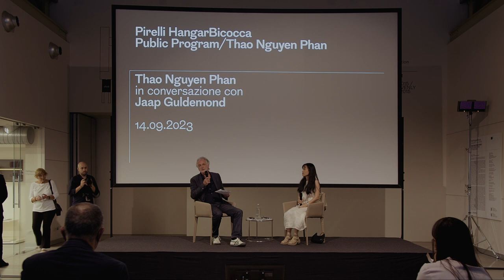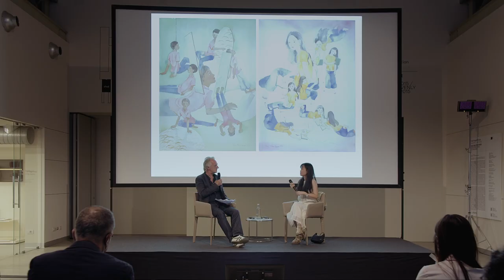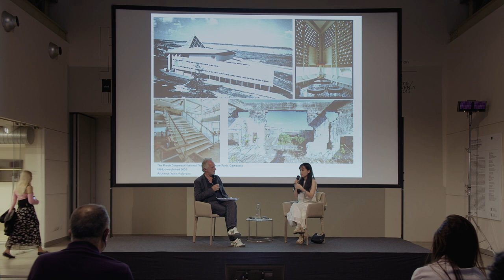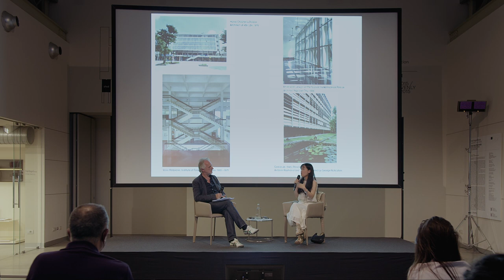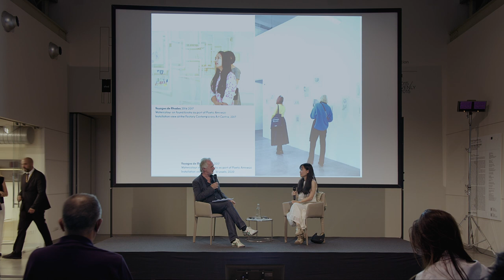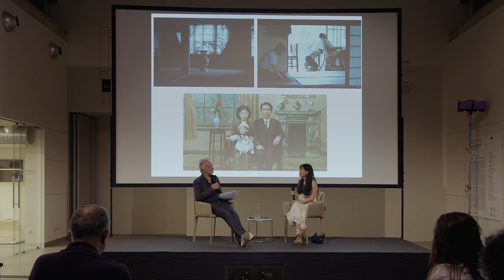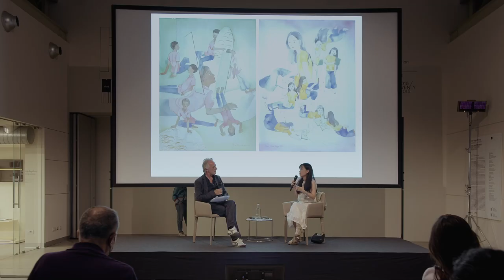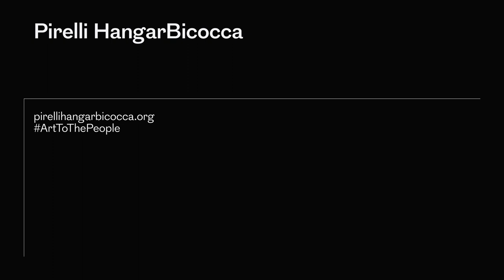Thao Nguyen Phan in conversation with Jaap Guldemond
On Thursday 14 September 2023 Pirelli HangarBicocca presented, in collaboration with Fondazione In Between Art Film, a conversation between Thao Nguyen Phan and Jaap Guldemond, Director of Exhibitions and Chief Curator at the Eye Filmmuseum in Amsterdam.

Starting from the production of the new film work that also gives the title to the exhibition, the conversation will explore the artist’s work delving into her dreamlike poetics in which folk traditions and Fairy Tale narratives merge with historical events in her native country.

In addition, the dialogue will focus on her complex relations to moving images: indeed, in all of Thao Nguyen Phan’s works, cinema is present as a source of imagery and inspiration, particularly through references to the research of Southeast Asian experimental filmmakers.